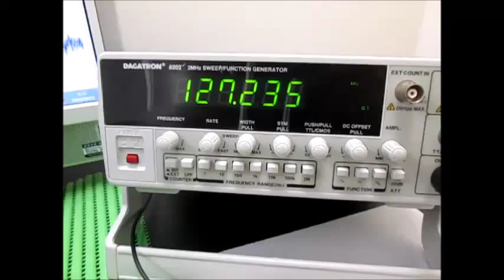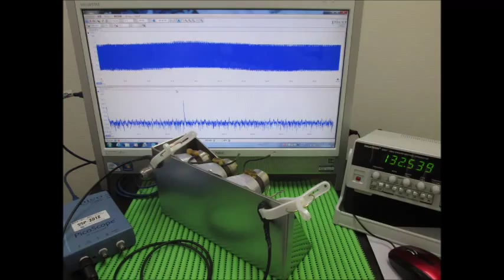表面弾性波の観察 Observation of the surface acoustic wave